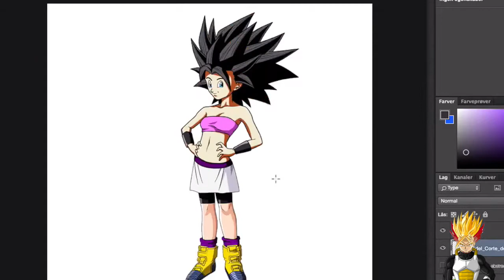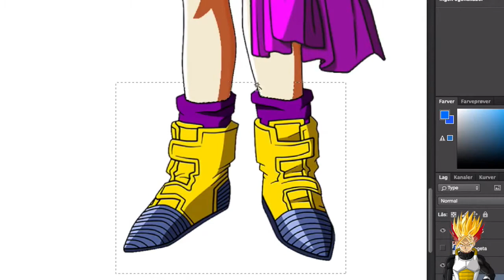CAULIFLA & VIDEL FUSION!? - Dragon Ball Photoshop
As requested by "CrystalRaider"